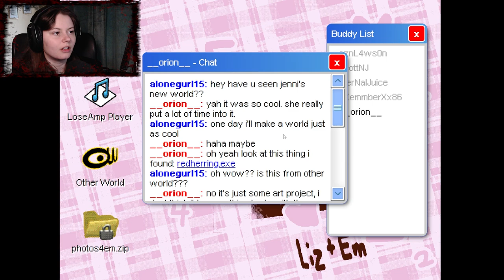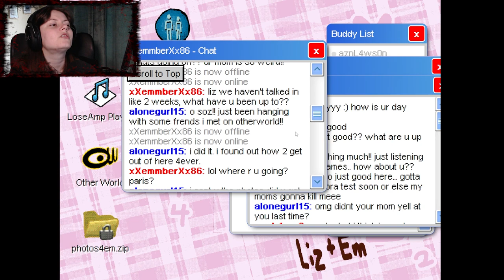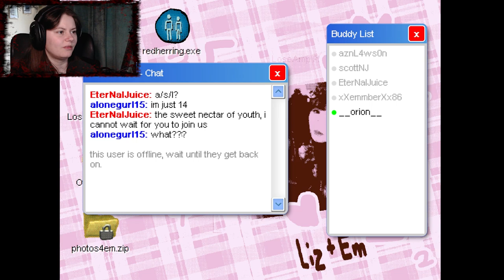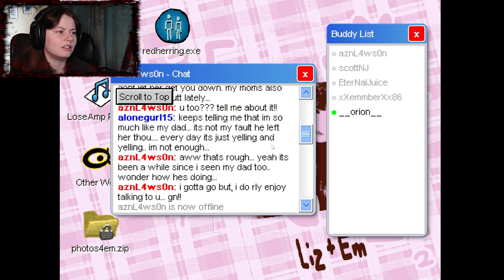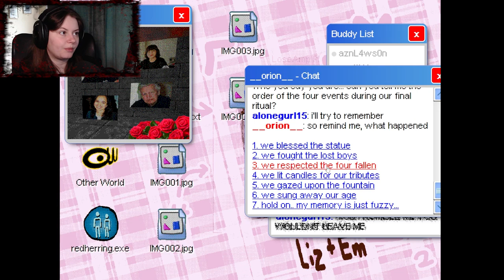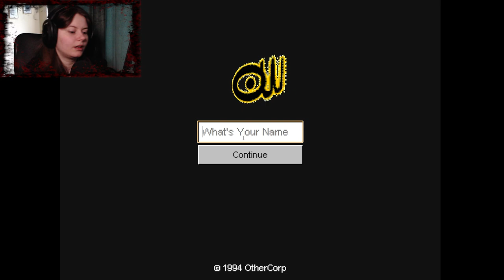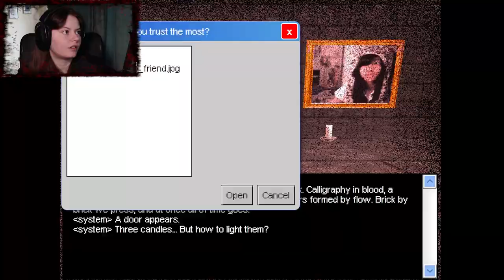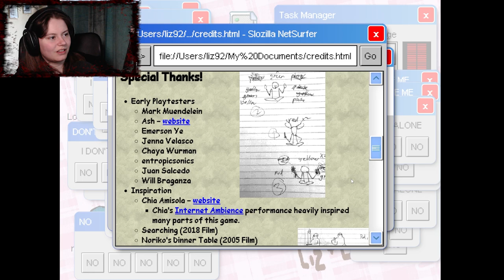ONLINE GAME CULT || Last Seen Online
Go ahead and give some sweet mclovin' to qwook / sochin studio by downloading Last Seen Online here:

"“last seen online” is a psychological horror escape room, based on early flash games. Look through someone's computer files. Solve puzzles and discover the secrets that lie within the computer." -Qwook on itch.io